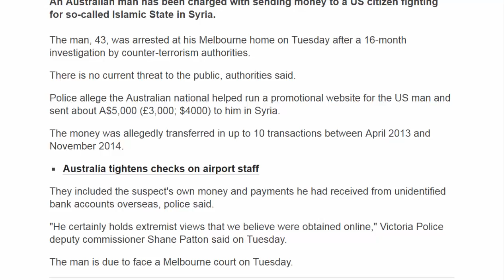American News - Australian accused of sending money to IS fighter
An Australian man has been charged with sending money to a US citizen fighting for so-called Islamic State in Syria.
The man, 43, was arrested at his Melbourne home on Tuesday after a 16-month investigation by counter-terrorism authorities.
There is no current threat to the public, authorities said.
Police allege the Australian national helped run a promotional website for the US man and sent about A$5,000 (£3,000; $4000) to him in Syria.
The money was allegedly transferred in up to 10 transactions between April 2013 and November 2014.
They included the suspect's own money and payments he had received from unidentified bank accounts overseas, police said.
"He certainly holds extremist views that we believe were obtained online," Victoria Police deputy commissioner Shane Patton said on Tuesday.
The man is due to face a Melbourne court on Tuesday.